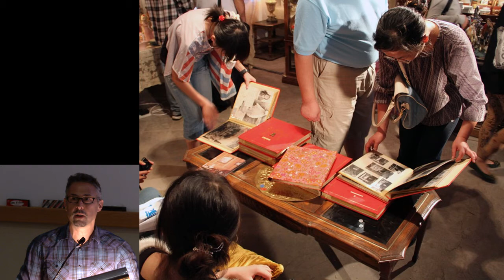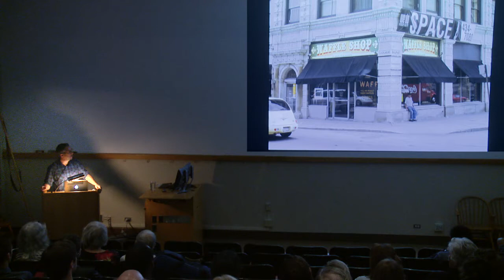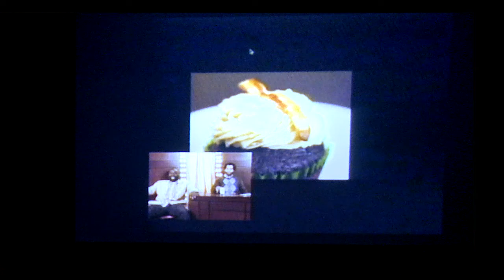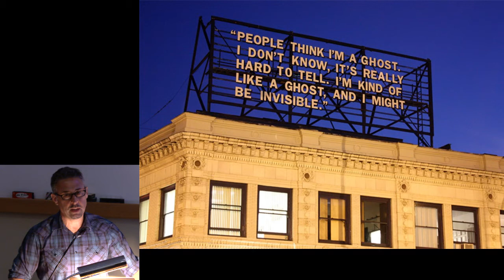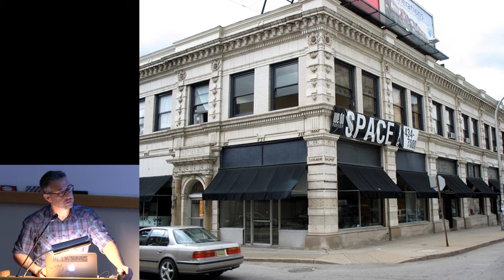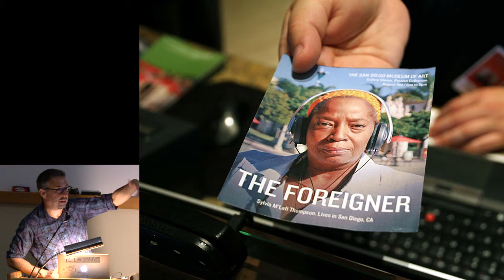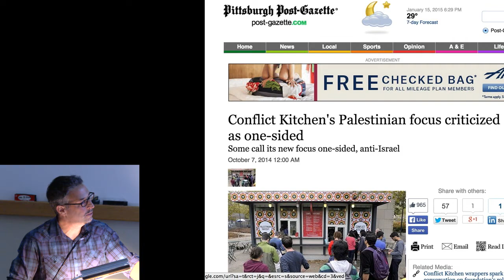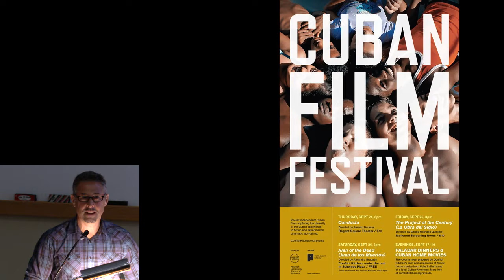Jon Rubin at WCMA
Artist Jon Rubin
Saturday, September 26 at Williams College Museum of Art
Jon Rubin is an interdisciplinary artist who creates interventions into public life that re-imagine individual, group, and institutional behavior. His projects include starting a radio station in an abandoned neighborhood that only plays the sound of an extinct bird; operating a restaurant that produces a live video talk show with its customers; and co-directing another that only serves cuisine from countries with which the United States is in conflict. He is currently developing a collaborative sitcom that will be shot simultaneously in Los Angeles and Tehran. He has exhibited nationally and internationally as well as in backyards, living rooms, and street corners. Jon is an associate professor in the School of Art and head of Contextual Practice at Carnegie Mellon University.

The Plonsker Family Lecture Series in Contemporary Art, established in 1994 by Madeleine Plonsker, Harvey Plonsker ’61 and their son, Ted Plonsker ’86, examines current issues in contemporary art.